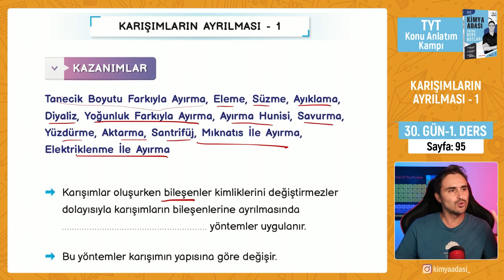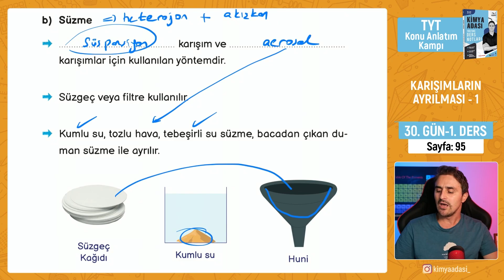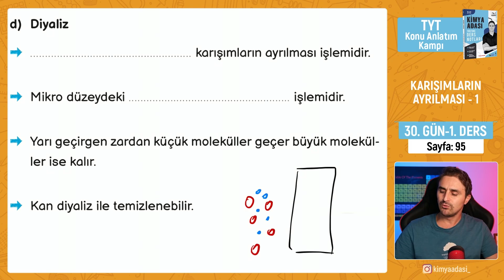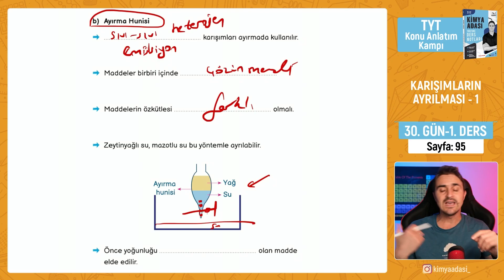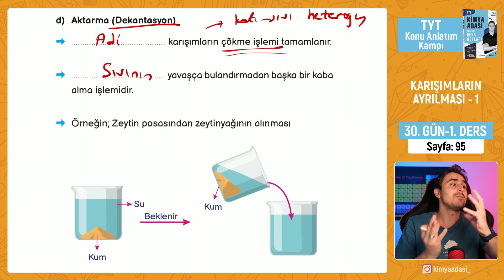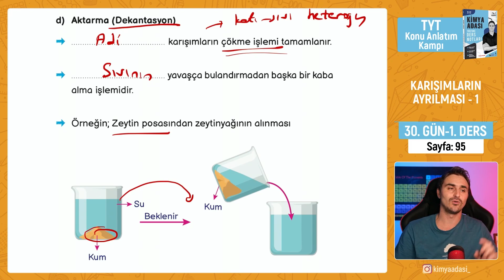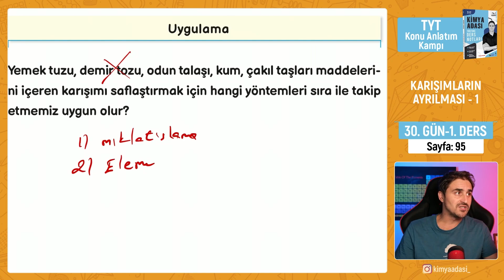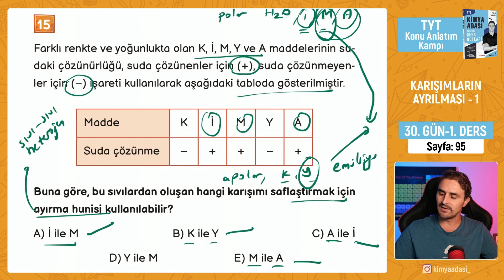📌KARIŞIMLARIN AYRILMASI - 1 l 30.GÜN 1. DERS l TYT KONU ANLATIM KAMPI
Selam Gençler;  TYT  konu anlatımlarını yaptığımız,  müfredatı anladığımız  " 34 GÜNDE KONU ANLATIMI KAMPIMIZ "  devam ediyor.  Takipte kalın, biz sizinle tüm  TYT KİMYAYI  bitireceğiz :)
HEDEF 7 DE 7.
Bu arada konuyu anlatırken  anlayamadığınız durum var ise mutlaka yorumlara yazın. Üzerine sizlerin de katkılarıyla konuşalım. Tüm eksiklikleri giderelim.  Hepinize iyi çalışmalar canlar.

👇KAMPLARIMIZDA KULLANDIĞIMIZ KAYNAKLAR

KANAL ÖNERİLERİM